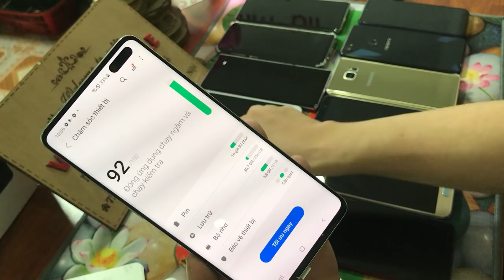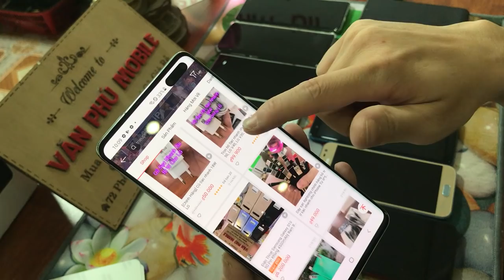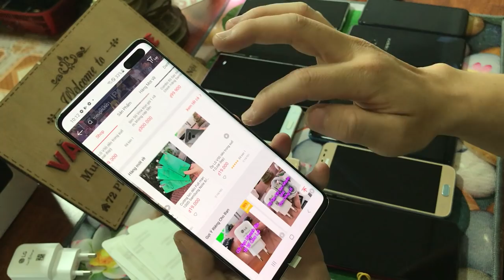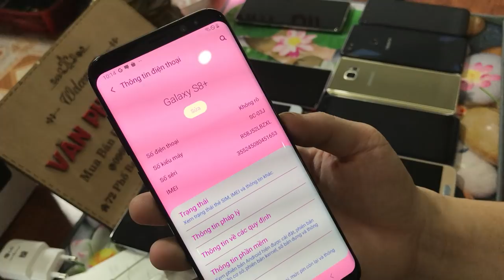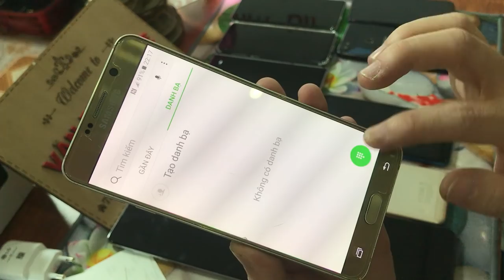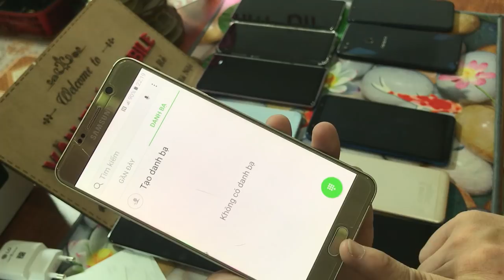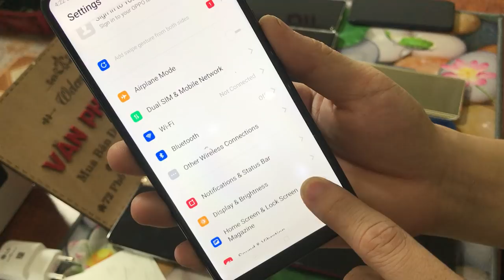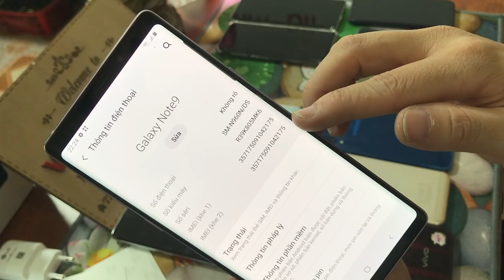Hàng Mới Về. Thanh Lý Samsung S10 5G S8Plus Not5 J5j3 Vivo Điện Thoại Cũ Chỉ Từ 900k